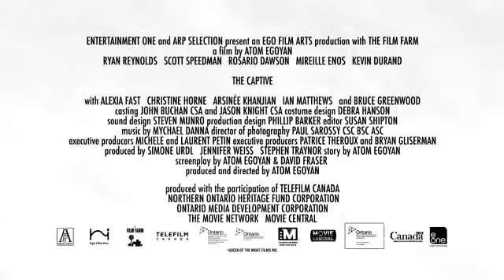Пленникът (2014)(onlain-filmi.net)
Гледайте филма: Пленникът / The Captive (2014) от тук Намерете богата видеотека от онлайн филми на нашия сайт